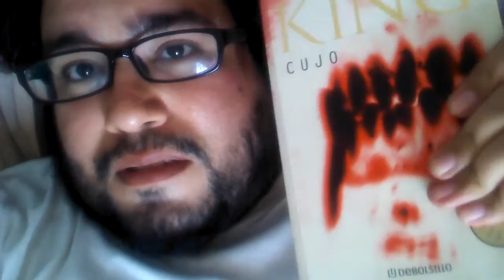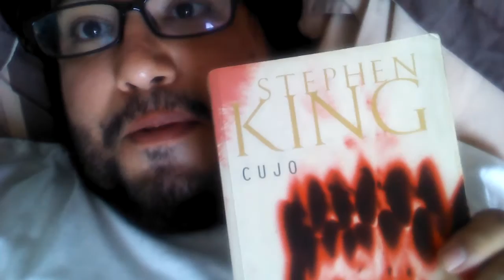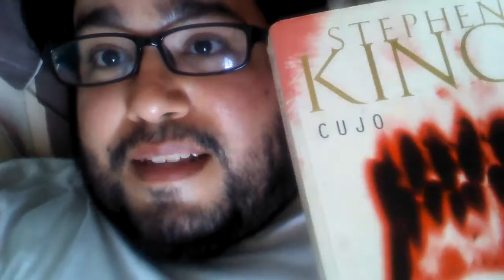Tarde de webas jaja